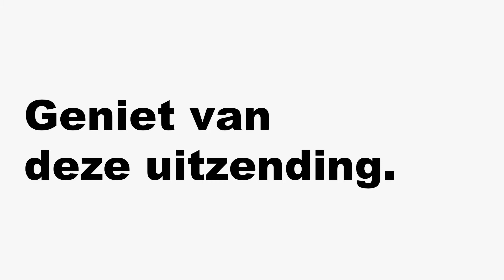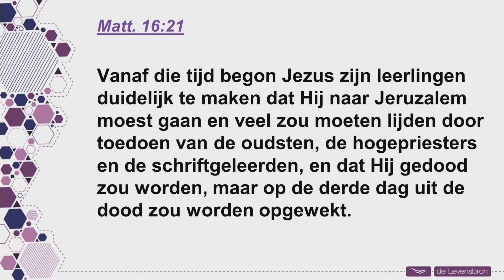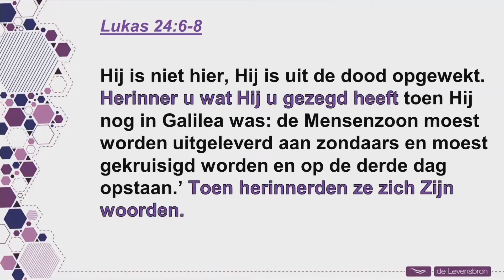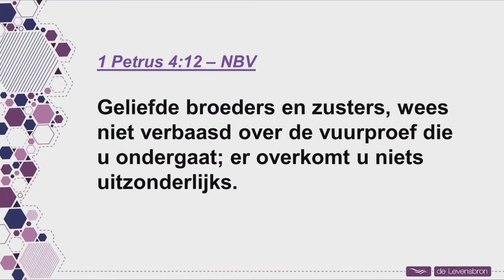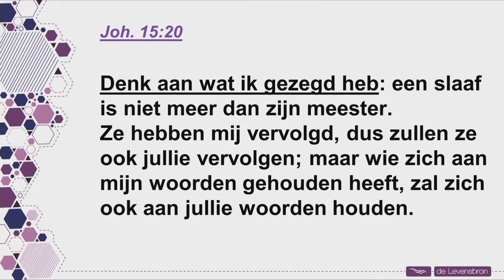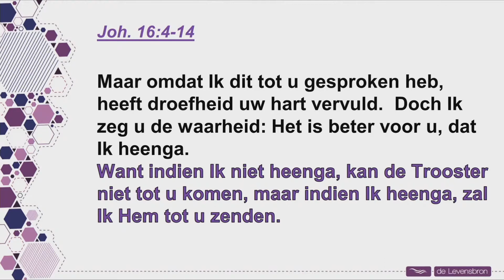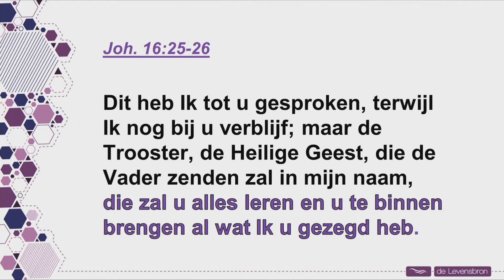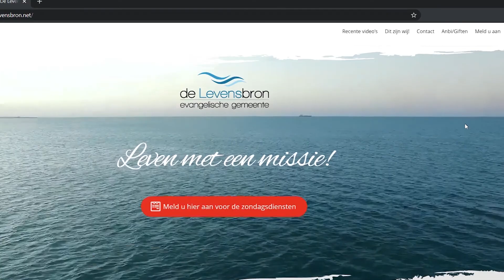De dagen na de opstanding | Anton Goldberg | 📍De Levensbron, Zevenhuizen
Datum: 11/04/2021
Thema: De dagen na de opstanding
Spreker: Anton Goldberg

🤗 Heel erg bedankt voor het kijken van deze uitzending.
📱U mag deze uitzendingen delen met vrienden en familie, zodat ook zij hierdoor worden bemoedigd

🎥 Wanneer is er een nieuwe LIVESTREAM?
⌚️ Elke zondagochtend vanaf 0930

😃 Wilt u een uitzending terugkijken?